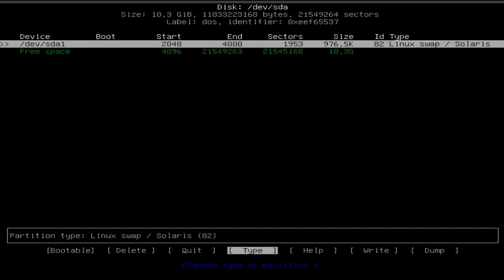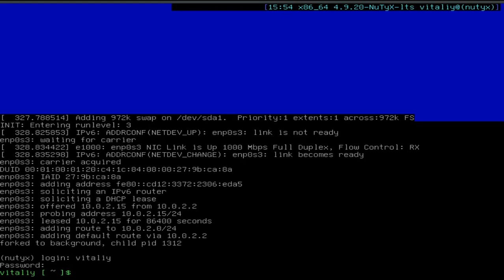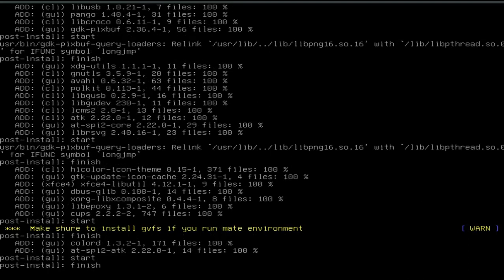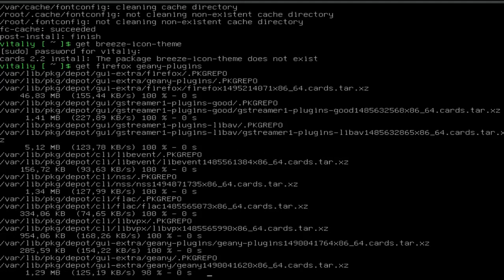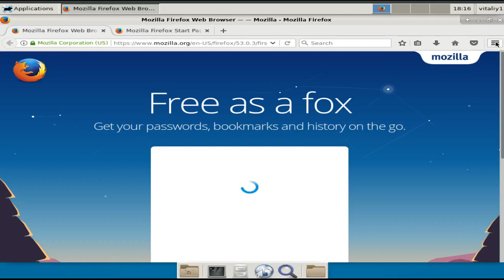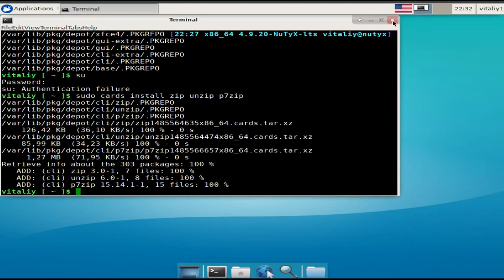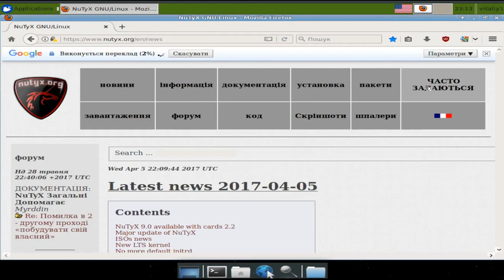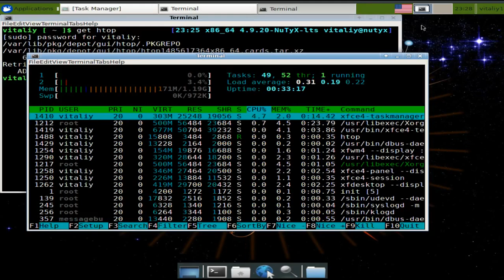Встановлення, огляд NuTyX9 XFCEx86_64bit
Сама невибаглива система у плані  пам'яті ОЗУ
 Відкриваємо і міняємо з правами адміністратора sudo -s
пароль, thunar потім находимо нижній рядок(при заміні ua
появиться український прапорець і можна перемикати мишкою якщо все то буде гуд.
/etc/X11/xorg.conf.d/20-keyboard.conf
Залишилося змінити роздіп Option :
Option «XkbLayout» «us,ua»
Option «XkbVariant» «,typewriter-legacy»
Option «XkbOptions» «grp:shift_caps_switch,grp:rctrl_switch,grp_led:scroll,compose:menu,numpad:mac»